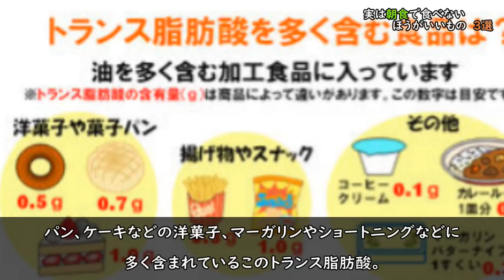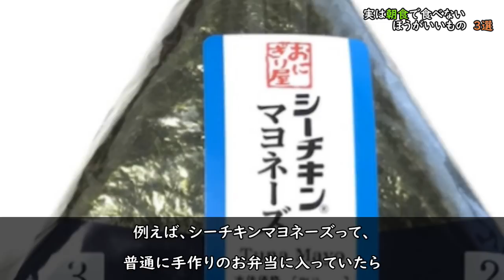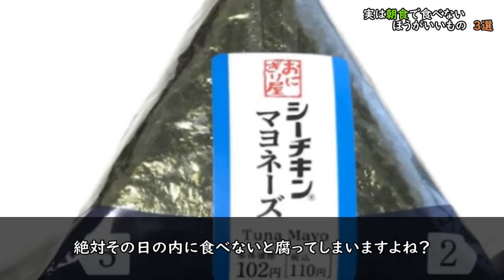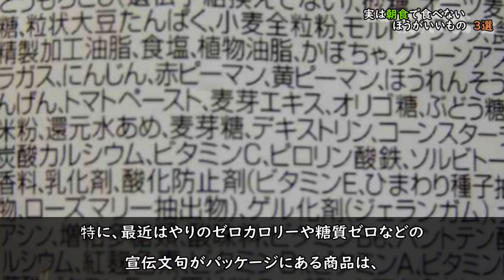実は朝食で食べないほうがいいもの 3選